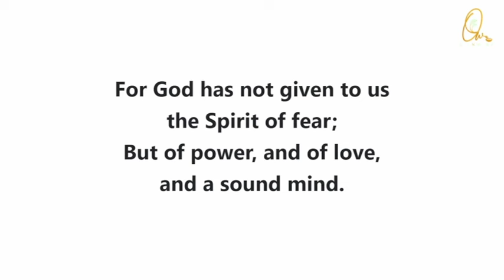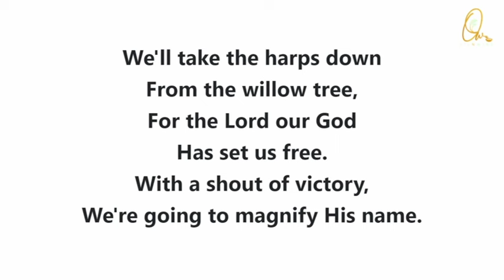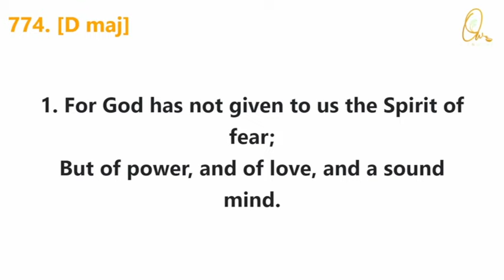We're Coming Out of Babylon - No 775